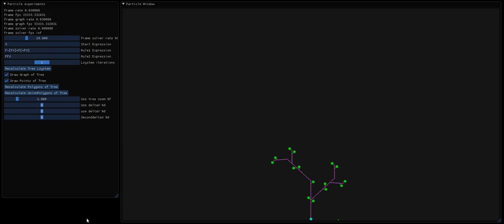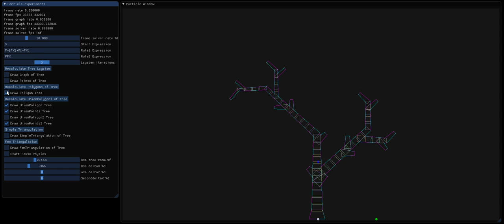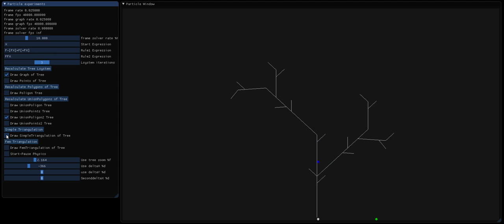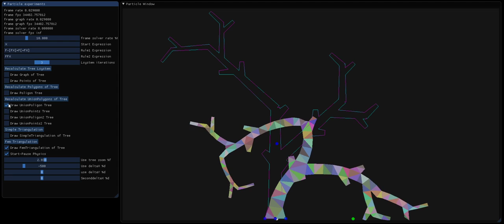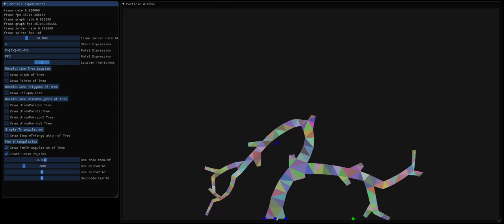Forest exp 01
Tree Lsystem
Triangulation
Finite element physics
SFML as graphic engine+ImGui